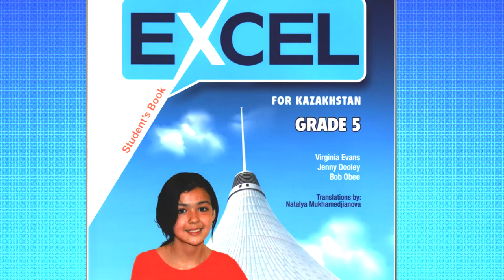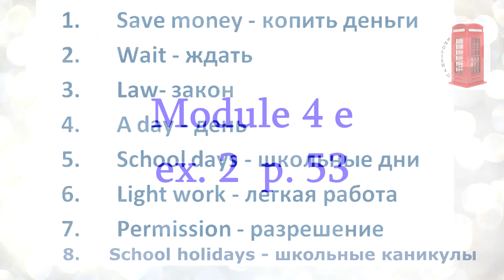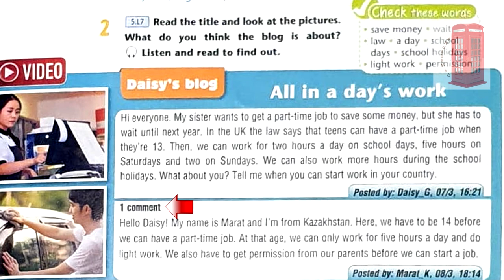Excel 5 grade Module 4 e, Daisy's blog, All in a day's work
Across Cultures Module 4 e
New words